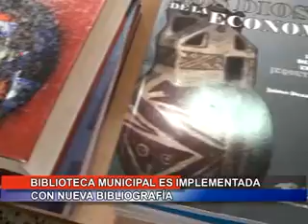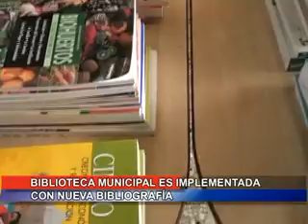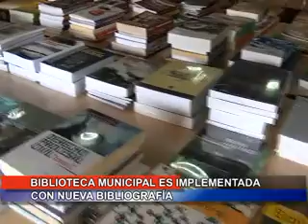ALCALDE ING. GILMER FERNANDEZ ENTREGO NUEVA BIBLIOGRAFIA A BIBLIOTECA MUNICIPAL